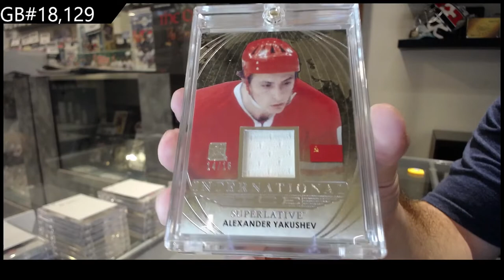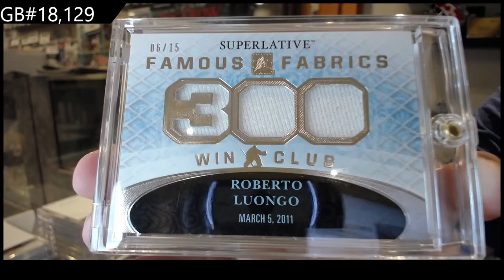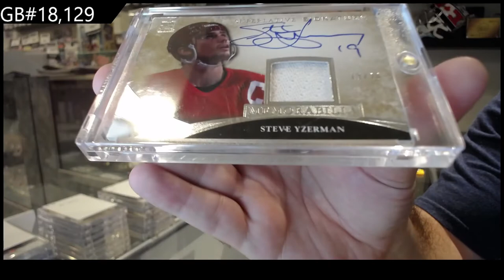2015 ITG Superlative Hockey Box Break - C&C GB #18,129